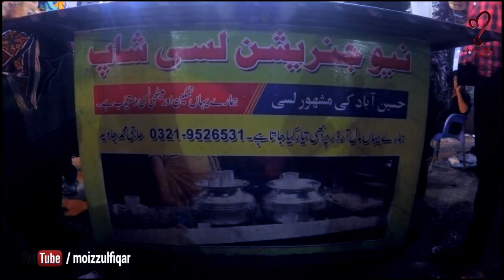Lahori Lassi in Karachi | Street Food Of Pakistan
Thanks
moeiz zulfiqar